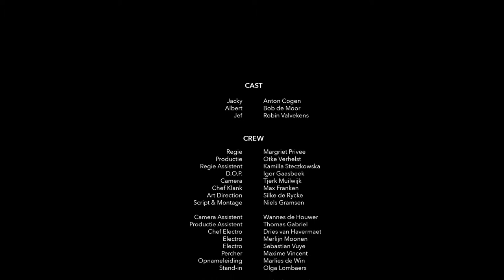Deposito Barbae Short Film